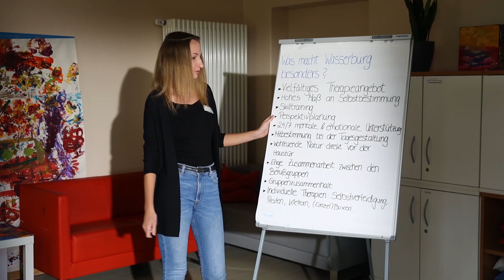kbo-Heckscher-Klinikum Wir suchen Ärzte in der Kinder- und Jugendpsychiatrie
Kommen Sie ins Team!